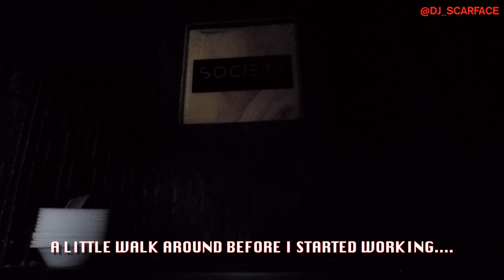SOCIETY NIGHT CLUB INSTALL LOG (2/14/2020)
Video & video time lapse of me installing new audio/visual for the remodel of a Detroit night club...

►►► VIDEO/EDITING GEAR ◄◄◄

1) Apple MacBook Pro 2012
1) MacOS 10.13.6
1) FCP X software
1) Gopro Hero 4 black
1) Gopro Hero 5 session w/ rode videomicro
2) Rode videomicro
2) Joby gorillapod action